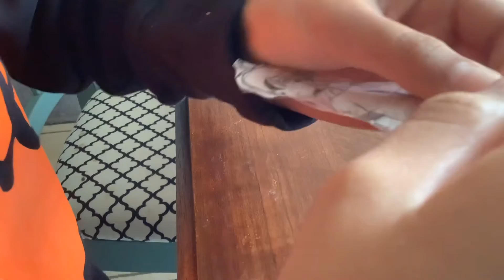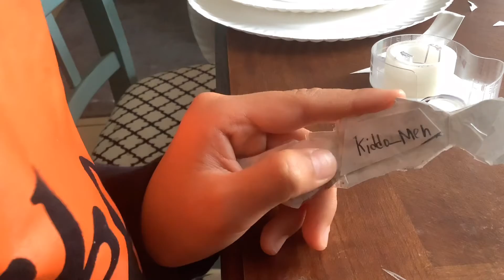40 sub special ✨